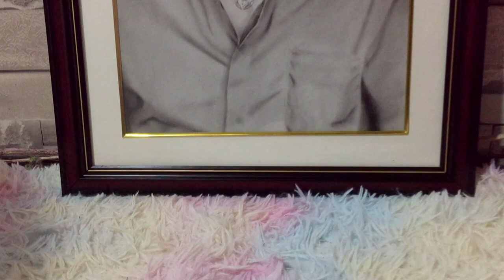COMMISSION PORTRAIT #010 | VICTOR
A birthday gift commission portrait spend around 12hrs to finish
on A3 canson C.A. grain sketch pad